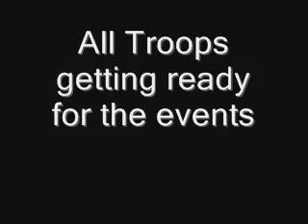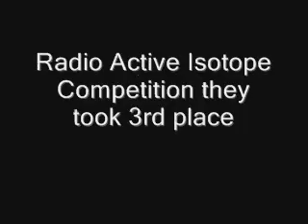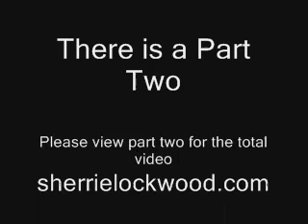Catalina Island Camporee Part 1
Catalina Competitions